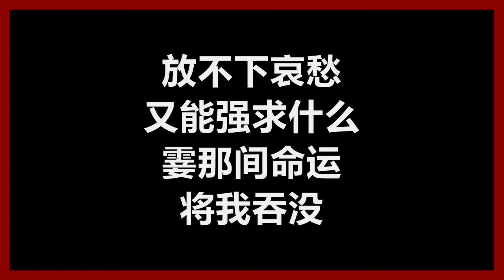潘越云 - 《痴情不是一种罪过》 [歌词]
潘越云
《痴情不是一种罪过》
作词：陈乐融
作曲：陈志远
编曲：陈志远
（1993年电视剧【梅花烙】插曲）

若将我心交给你　不留遗憾给自己
活在荒野中不言不语　才能铸成这段情

若将我身当作你　就能天天在一起
拼不过黑暗就要来袭　谁陪我演完这场戏

歌唱到醉　醒来不知心有恨
梦做到完美　还有什么后悔

痴情不是一种罪过　眼里还有一点脆弱
放不下哀愁　又能强求什么
霎那间命运　将我吞没

痴情不是一种罪过　梦里还有一些温柔
繁华为你开　却夜夜盼你来
飞不出爱　总是无奈